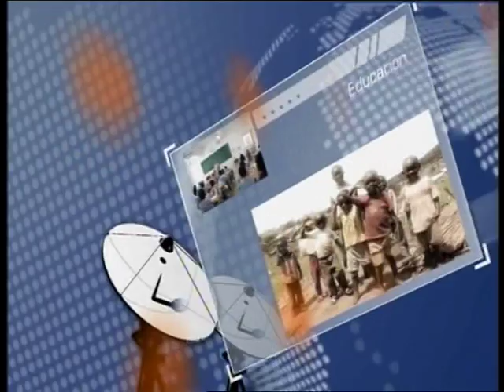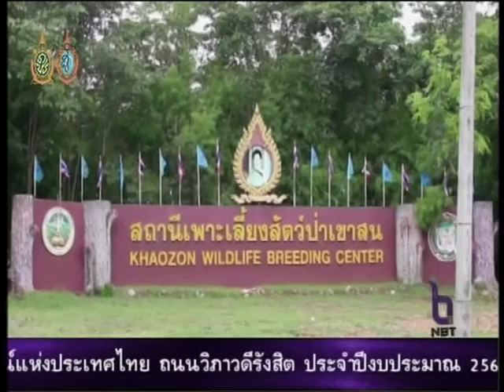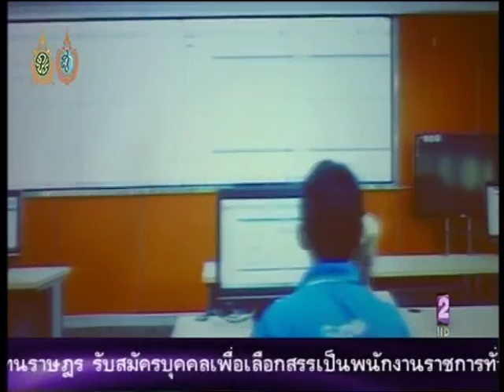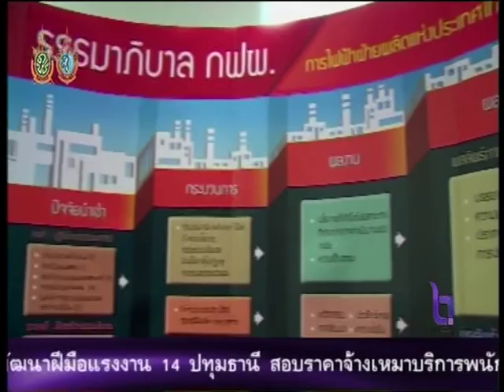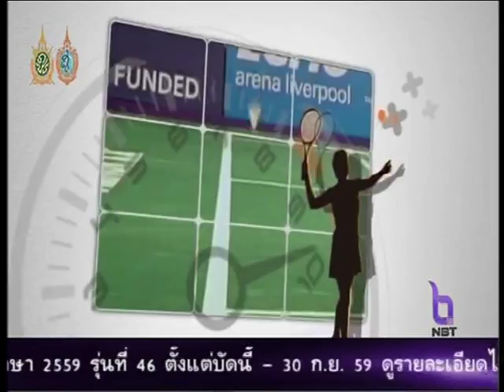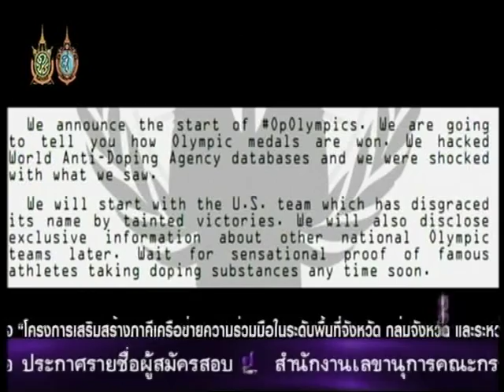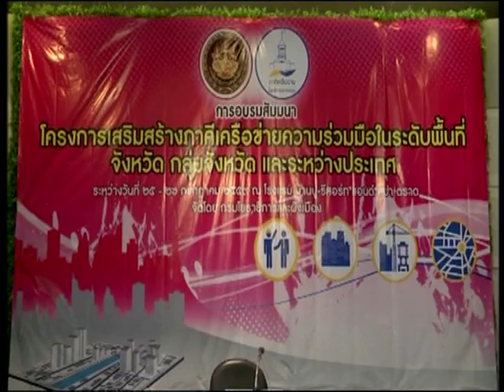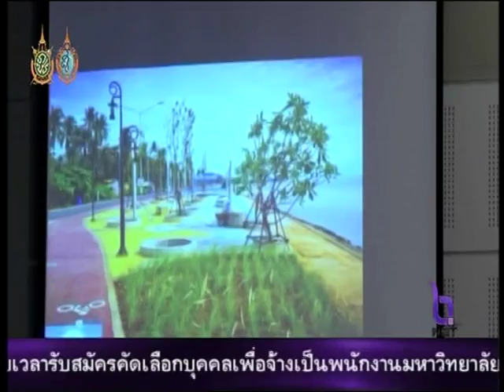รายการคัดข่าวเด่น - กรมเจ้าท่า ภารกิจดูแลลำน้ำ